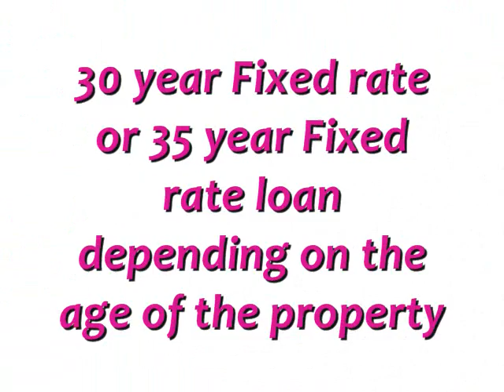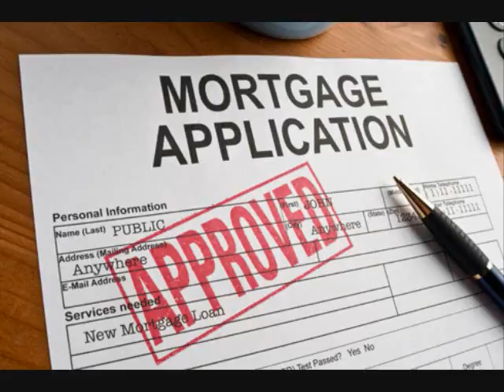Construction Loans Fixed Rates 3.25%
Staten Island  Commercial Loans